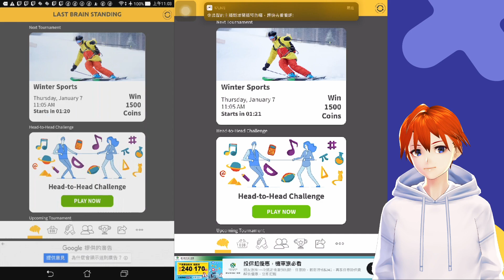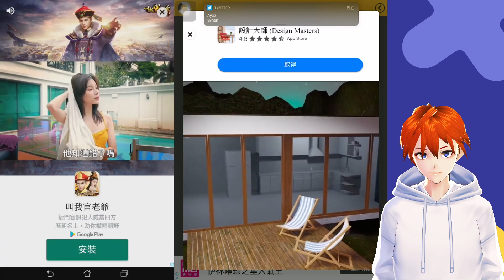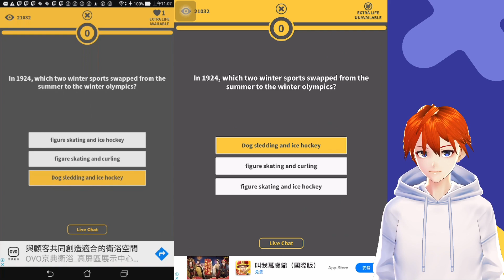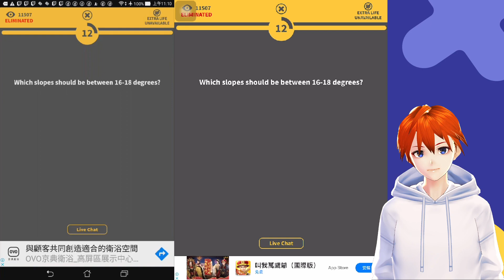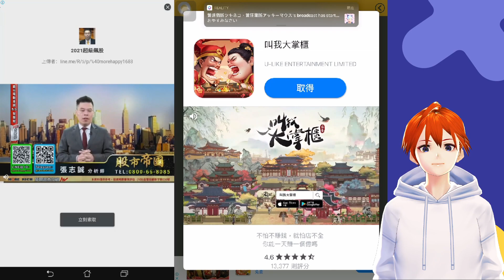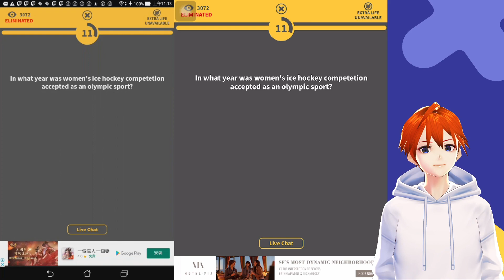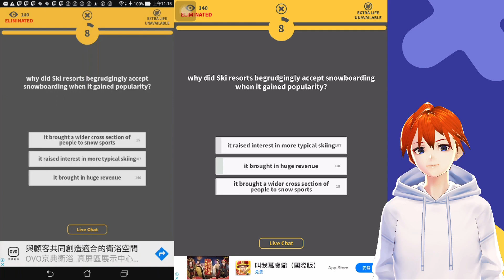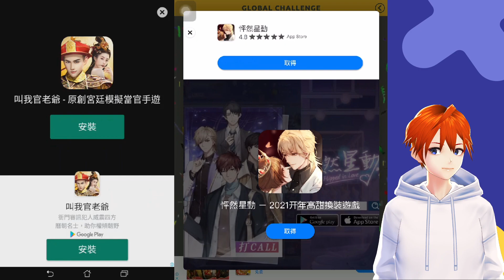快來看我 Omlet Arcade 的 Last Brain Standing: The Winter Sports' Special 直播！